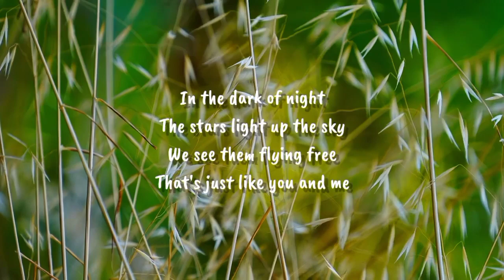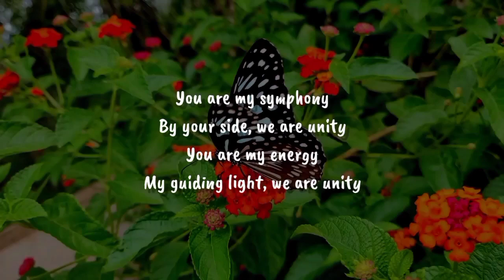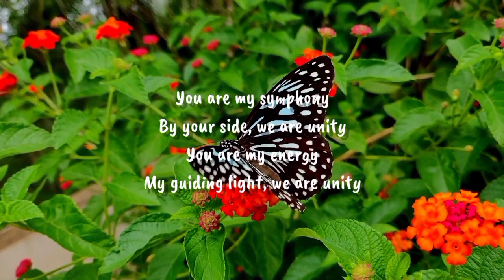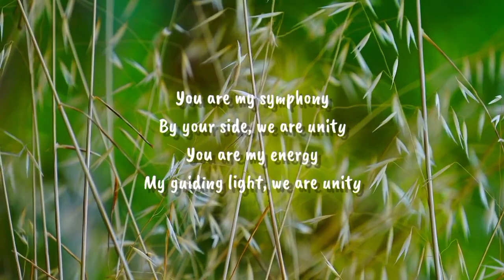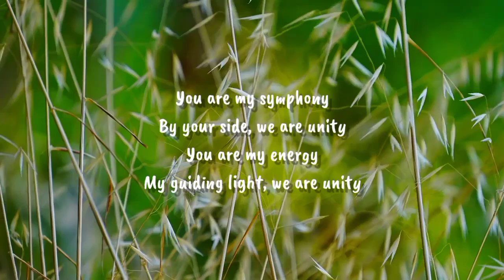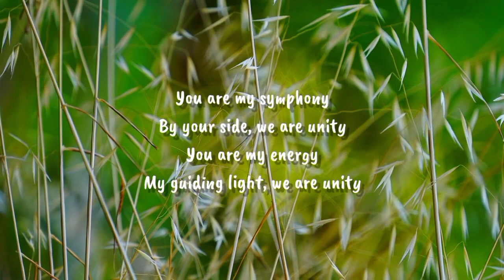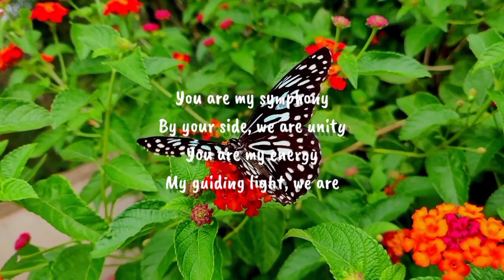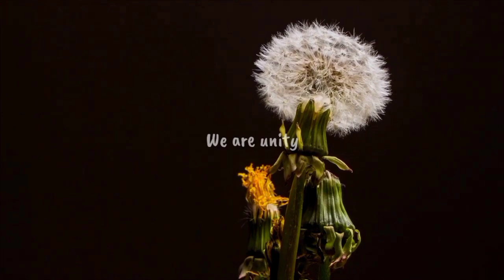DJ UNITY (LIRIK) SLOW BEAT REMIX VIRAL TIKTOK FULL BASS TERBARU 2021 DJ BARAT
Dukungan kalian adalah segalanya bagi kami... :)
Terimakasih 🌹

Editing : Vian Ardilan
Video Control : Vian Ardilan
Judul : Unity
Genre :

°Be A Clean And Creative Conten Creator.

Note :
Bagi lagunya yang mau di upload di channel ini,
silahkan hubungi kami melalui Instagram maupun Email team kami :
Ig * @vianardilan

© VianNation - 2021 || EST - 2020